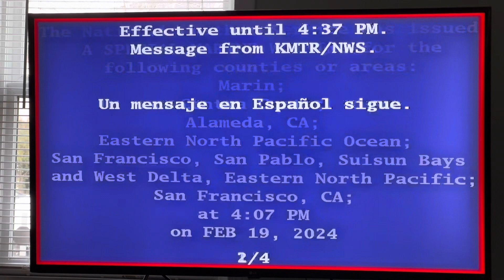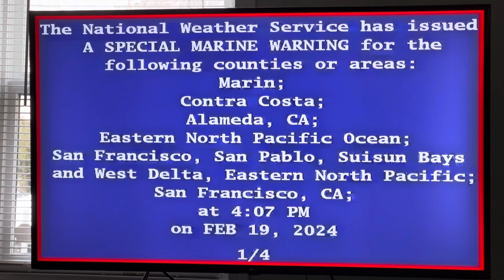EAS Alert About Flood & Wind On Xfinity!